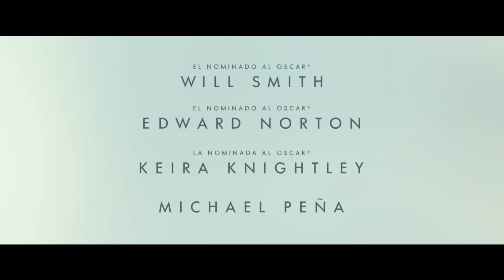TRAILER BELLEZA OCULTA